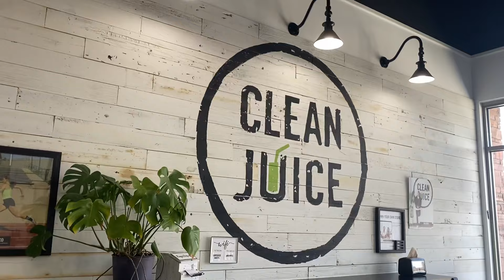CRAMMING SPRING BREAK INTO ONE DAY